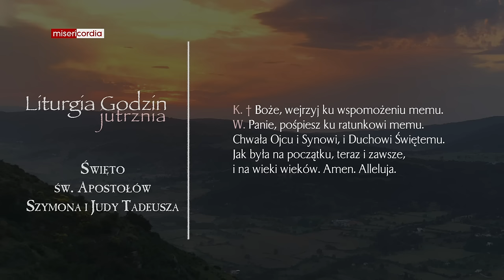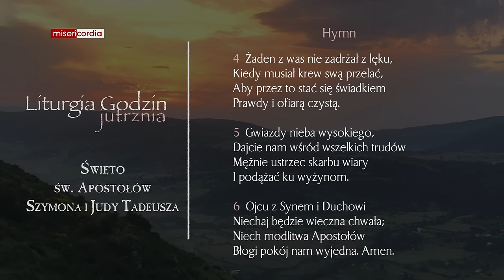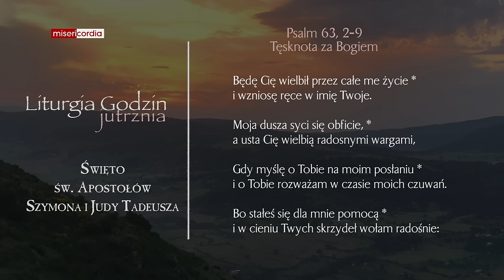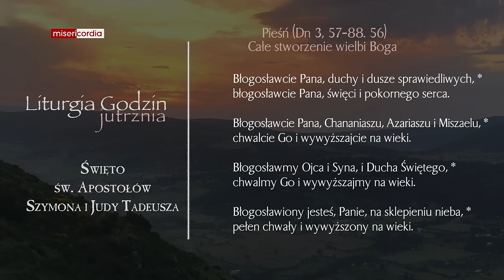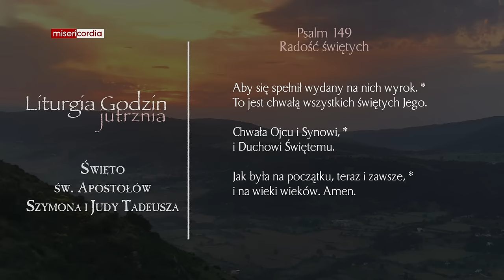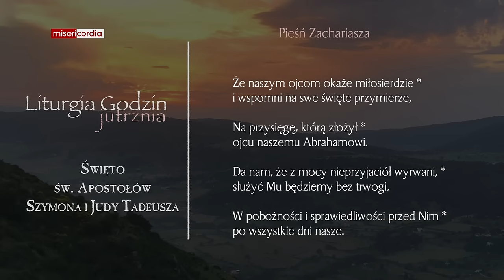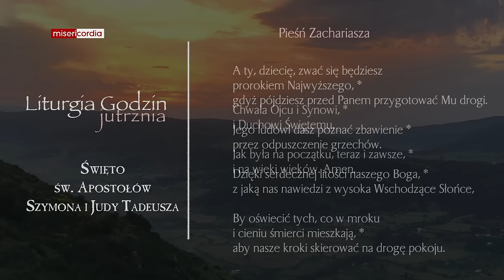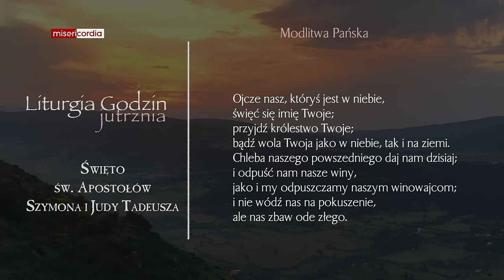Liturgia Godzin | Jutrznia | Święto św. Apostołów Szymona i Judy Tadeusza